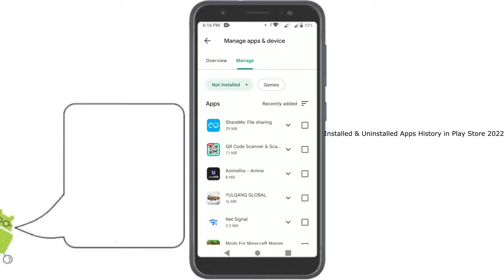how to see uninstalled apps in playstore || see deleted apps history on google play store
If you want to know the history of apps that you have been installed and uninstalled in the google play store watch this video.

to everyone who watched my simple tutorial videos. everything you watch is based on my own research and experience there are videos that may not match the tutorial with your devices, I am not a professional everything I know is based only on my research, expeirence and general knowledge. thank you very much for understanding